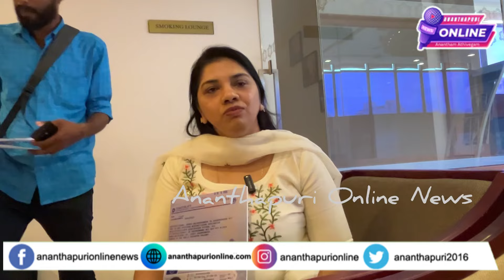ഒഡെപെക് വഴി 139 പേർ കൂടി വിദേശത്തേയ്ക്ക്. മന്ത്രി വി ശിവൻകുട്ടി യാത്രാരേഖകൾ കൈമാറി